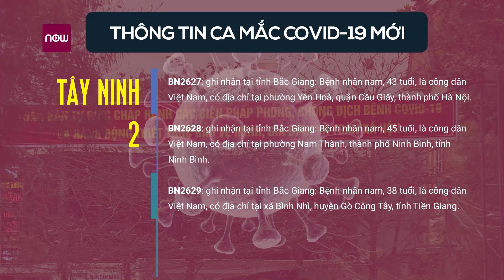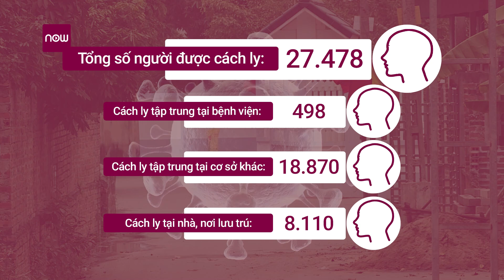Dịch Covid-19 hôm nay sáng 4/4: Bắc Giang ghi nhận 3 ca mắc Covid-19 mới | VTC1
VTC1 | Bản tin sáng 4/4 cuả Bộ Y tế cho biết có 3 ca mắc Covid-19 tại Bắc Giang. Đây là những trường hợp nhập cảnh đã cách ly ngay.